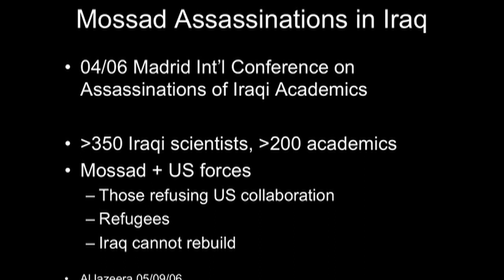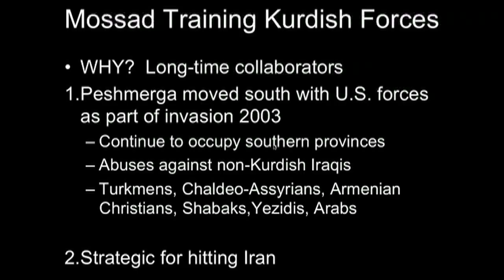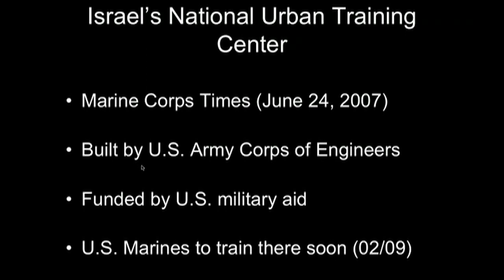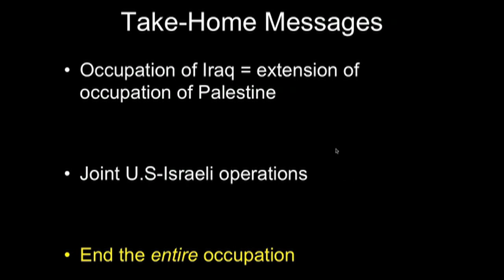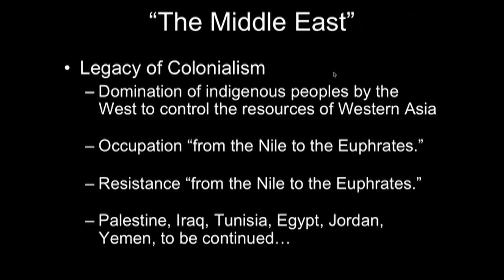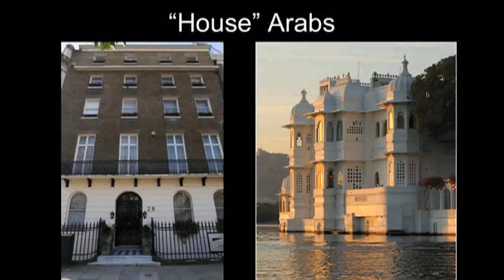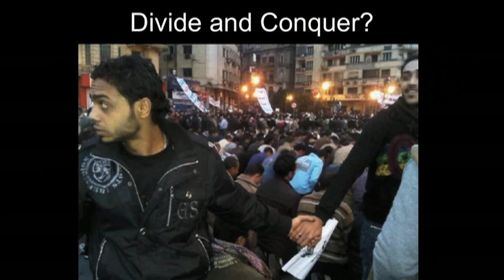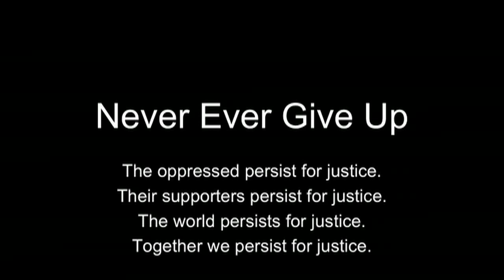'Stand for Peace' @ DMU w/ Jody McIntyre, Dr Dahlia Wasfi and Lowkey 10.2.11 (Pt 8/12)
De Montfort University's Palestine Peace Society presents 'Stand for Peace' .Join us on Facebook @